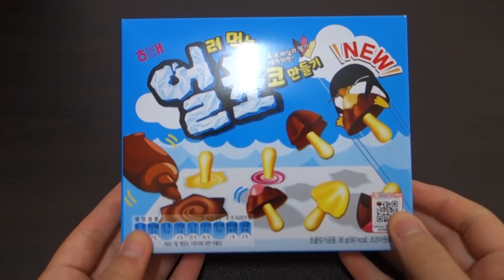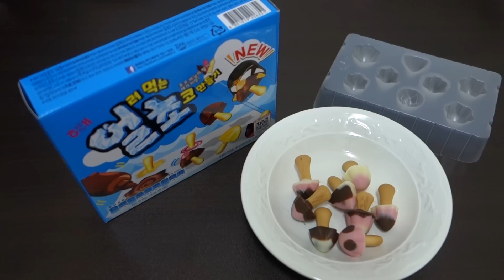얼려먹는초코(얼초)-초코송이 만들기 ASMR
제리팝입니다!
이번에는 새로운 얼초를 만들어 봤어요!
옛날 얼초보다 스틱 양도 많고.. 색상도 하나 더 늘었네요!
틀도 더 예뻐졌구 진짜 강추!!!
만드는 것도 재밌고 맛도 있고ㅋㅋ 전부 다 굿굿 ㅎ.ㅎ)/
참고로 여기에서 샀습니당!!!
개당 1,200원이예요 ㅎ.ㅎ
그럼 영상 즐감하시거 즐건 주말 되세요!! ♡